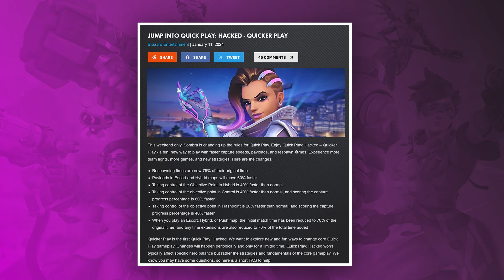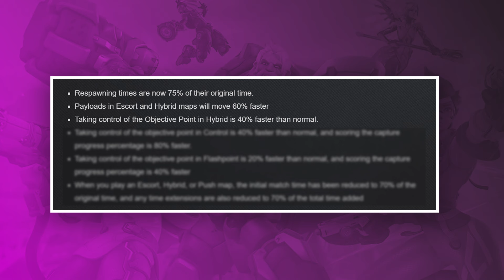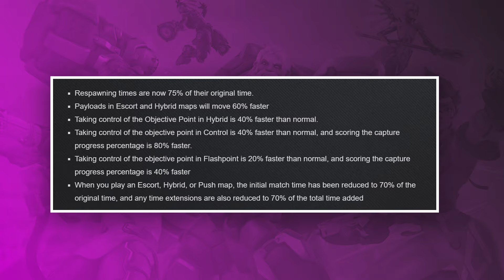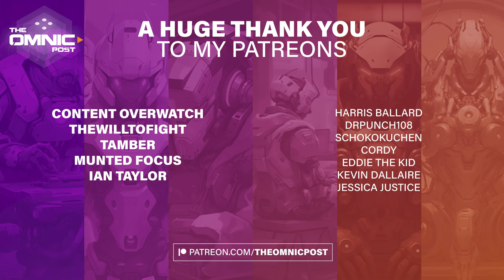Overwatch 2 Quickplay is getting "hacked" this weekend! Quicker Play!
In the weeks following BlizzCon, Aaron Keller, the game director for Overwatch, had hinted at some experiments they were working on. They wanted to try changes to the core game mechanics within quick play.

In a blog released earlier today, the team shared that they plan to do the first of these experiments next weekend! Quick Play is becoming Quicker Play, a faster version of the old mode for the weekend. Let’s have a look.

edit by Deemzies

Want to Support me while getting your name in the videos, receiving exclusive goodies, and more?